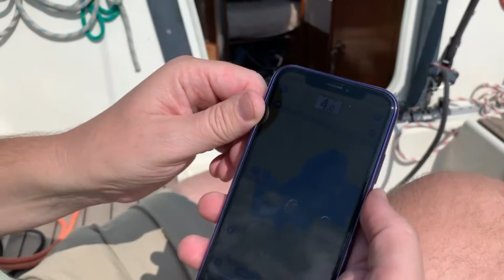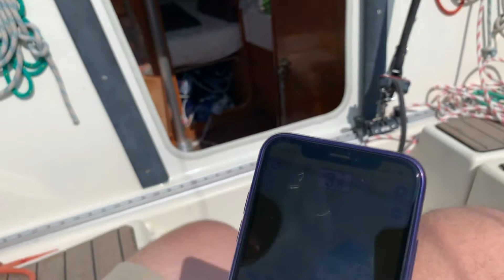Sailing Chiemsee first day on the water - EP003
It's Sept 1st 2019. After an entire Saturday with a dead calm wind situation, a friend joint me on Sunday and we made some knots.